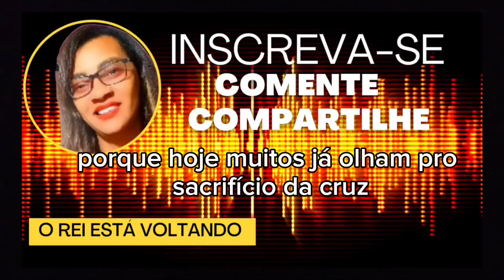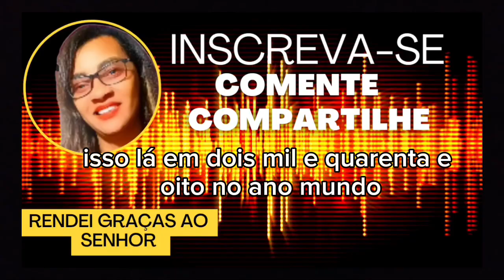A Surpreendente Origem dos Povos Árabes e Suas Profecias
Hoje veremos a misteriosa origem dos povos arabes e a prifecia biblica, quem são os povos árabes.
Quem são os descendentes de ismael filho de abraão? hoje vermos A história de ismael na bíblia quem foi ismael filho de abraão).
Ismael filho de abraão e o tema de nosso vídeo,a historia de ismael na biblia conta a briga entre dois irmãos: Ismael e isaque.
Ali está o Começo do conflito entre árabes e israelense, Ismael filho da escrava agar com Abraão
O Começo do conflito entre árabe
s e israelense  vem longa data.(ismaelitas e israelitas).
Quem são os povos árabes? e Como surgiu os árabes ? Essa é a história de ismael na bíblia - quem foi ismael na bíblia? o pai dos árabes

Os dois filhos de abraão
a historia de ismael pai dos arabes
genesis 25